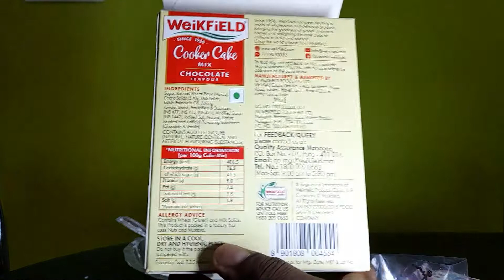Daddy's Birthday Vlog | Baking with Weikfield cake mix | കേക്ക് ഉണ്ടാക്കാം വളരെ എളുപ്പത്തിൽ!!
Note: Content is in malayalam language

This was taken during our Daddy's birthday celebration on July 13th. I decided to bake myself using Weikfield cooker cake mix. I am also giving my honest review about the cake mix in video.
Pls watch the video till the end and keep supporting us.